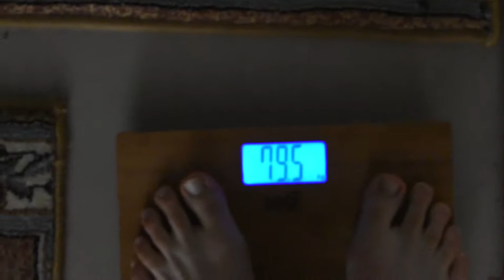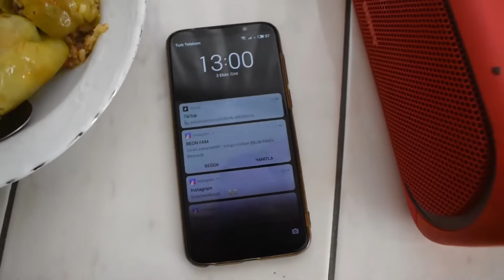72 SAAT AÇ KALIP SPOR YAPMAK MÜMKÜN MÜ? (OZAN WORKOUT ANTRENMANSIZ GÜNLERİ BOYUNCA NAPIYOR?)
72 SAAT AÇ KALIP SPOR YAPMAK MÜMKÜN MÜ? (OZAN WORKOUT ANTRENMANSIZ GÜNLERİ BOYUNCA NAPIYOR?)
↪ SELAM MİLLET OZAN WORKOUT KANALINA HOŞ GELDİNİNİZ.

↪ Bu Videomuzda Testo Taylan'dan gördüğüm aç kalma challange videosundan esinlenerek böyle hafif trollü bir video yaptım. Umarım eğlenceli olmuştur. Daha çok challange videosunun gelmesini istiyorsanız (CHALLANGE İLE BİRLİKTE YORUMA YAZIN).
GÖRÜŞMEK ÜZERE ...

↪ KANALIMIZDA EĞİTİM VİDEOLARI , VLOGLAR , EGZERSİZLER VE SPORA DAİR HERŞEYİ BULABİLİRSİNİZ.

↪ ÖNERİ VE GÖRÜŞLERİNİZİ YORUMLARDAN YADA İNSTAGRAM HESABIMIZDAN DM YOLUYLA ULAŞTIRABİLİRSİNİZ.

Sıradaki video ne üzerine olmasını istersiniz? Yorumlarda belirtirseniz çok mutlu olurum.
Kendinize iyi bakın, STAY FİT!!